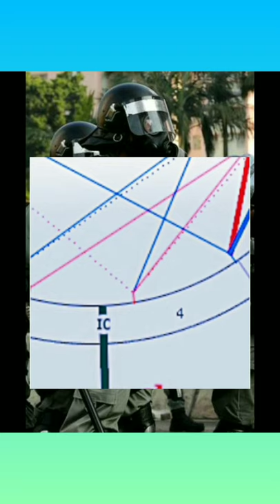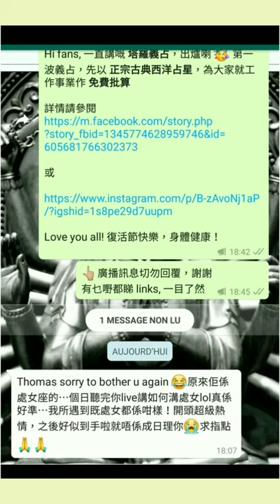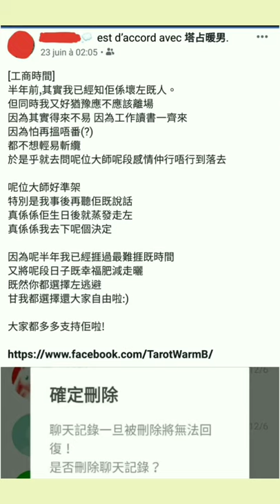塔占暖男星座運勢 ⭐處女座⭐ 7/5 - 22/5